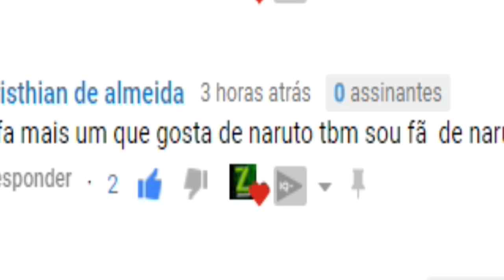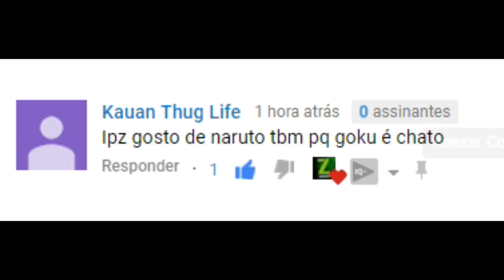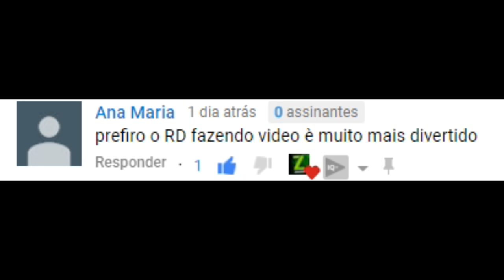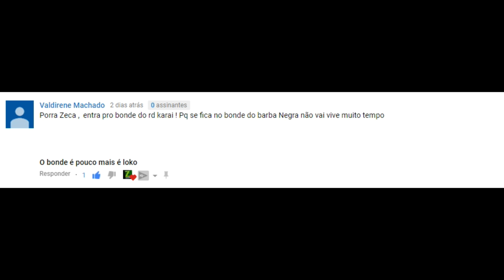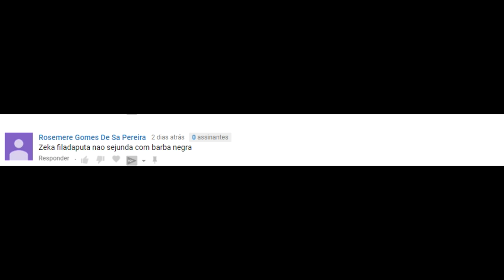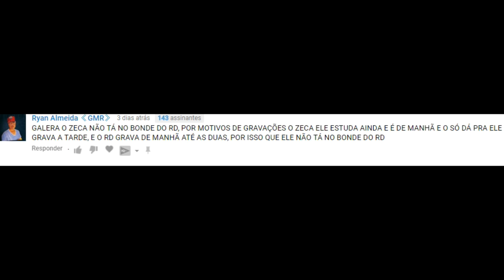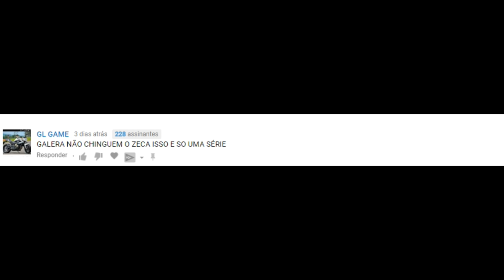GTA V : VIDA DO CRIME | METI O LOKO NOS COMENTARIOS ,DEU RUIM?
▬▬▬▬▬▬▬▬▬ 👇Leia Descrição 👇▬▬▬▬▬▬▬▬▬▬▬

▬▬▬▬▬▬▬▬▬▬|| Contato Direto ||▬▬▬▬▬▬▬▬▬▬

▬▬▬▬▬▬▬▬▬▬▬▬▬|| G.M ||▬▬▬▬▬▬▬▬▬▬▬▬

▬▬▬▬▬▬▬▬▬▬▬▬|| Créditos ||▬▬▬▬▬▬▬▬▬▬▬